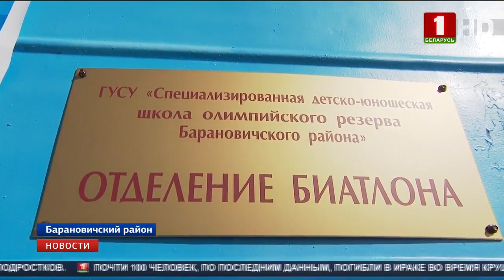Александр Лукашенко совершил рабочую поездку в Брестскую область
Президент посетил Барановичский район, где встретился с активом района и города Барановичи.